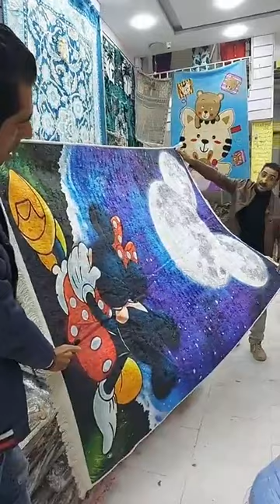بديل السجاد الجديد وصل ✨ دوسي لايك كسبانة من سنتر العروسة